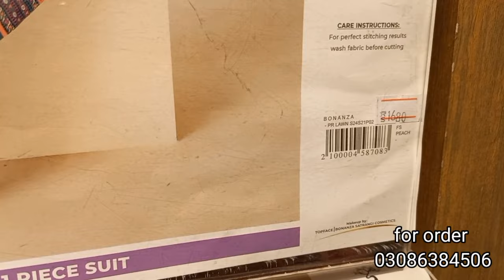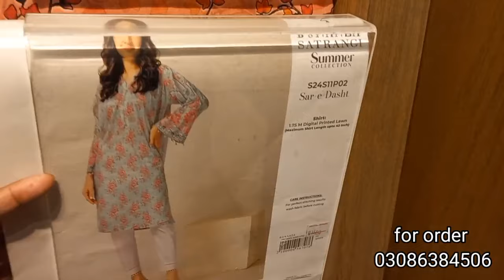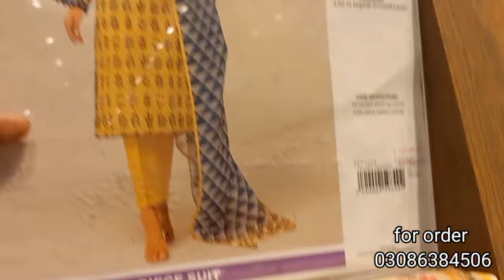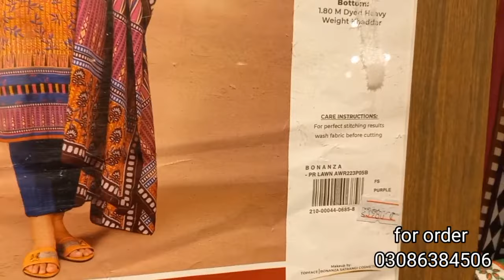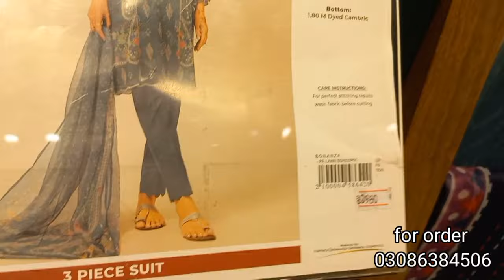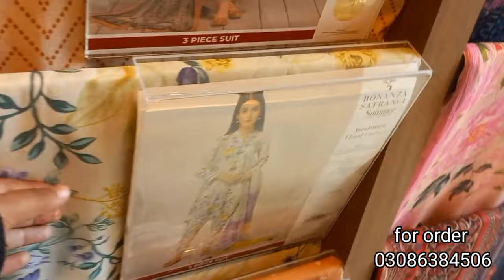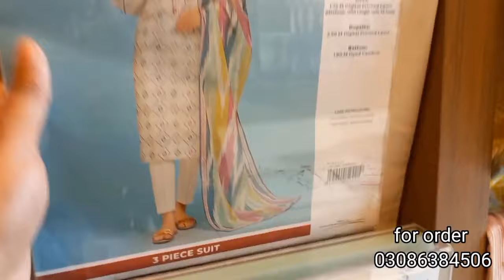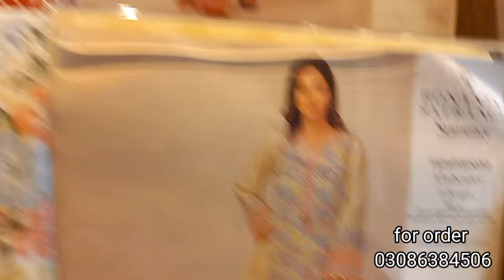Bonanza lawn sale today flat 40%